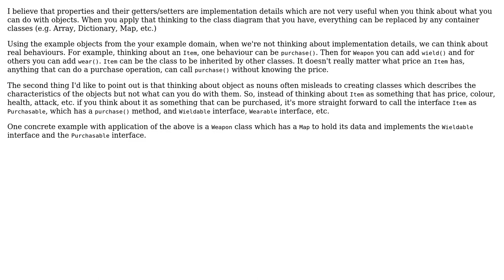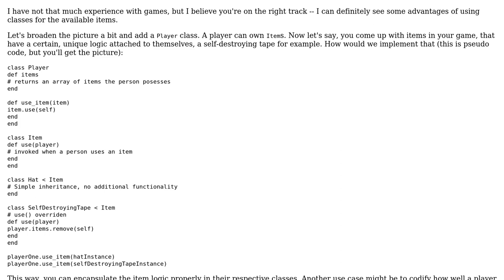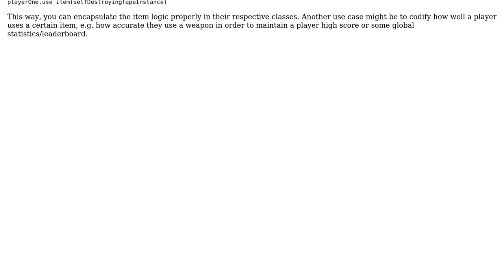Software Engineering: Is it a good idea to extend a class if it doesn't add new behaviour?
With thanks & praise to God, and with thanks to the many people who have made this project possible! | Content (except music & images) licensed under CC BY-SA | Music | Images & others | With thanks to user Philipp Frank user imel96 user Diego Moya user Ben Cottrell and the Stack Exchange Network Trademarks are property of their respective owners. You are responsible for your own actions.